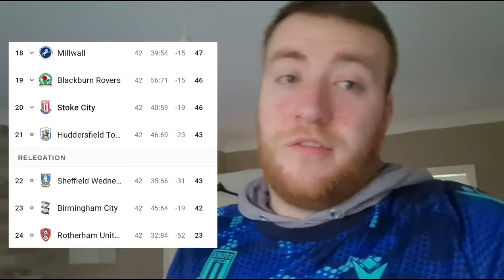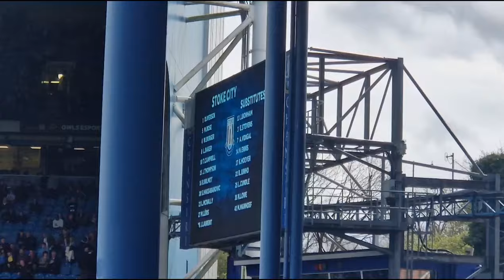WINNER STAYS UP?!? | Stoke City Matchday VLOG vs Sheffield Wednesday AWAY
The battle at the bottom. Stoke travel to Hillsborough with a sell out away end of 4,000+ fans and a record attendance of 32k. A game of 2 halves as Wednesday battered Stoke in the first 45. A Cundle equaliser made sure we took something from the game